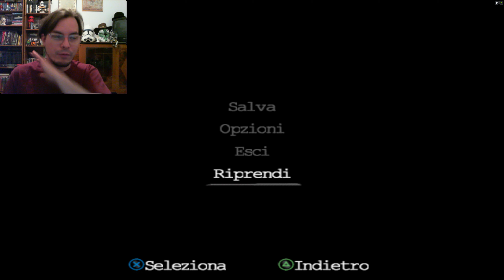Peter Jackson's King Kong - The Official Game of the Movie PS2 ITA Part 27